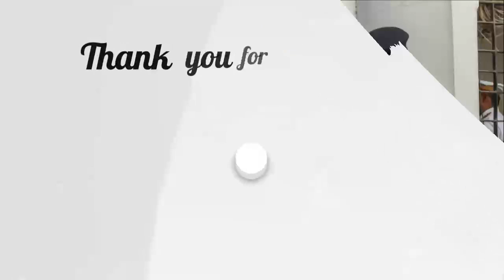என்ன ஆக போகுது சென்னை ? அதிகாரிகள் பரபரப்பு !! MK Stalin